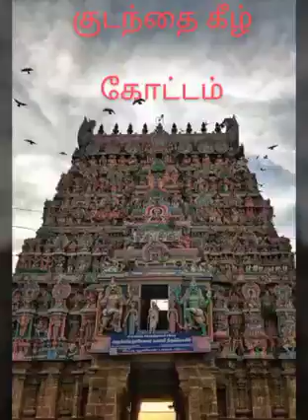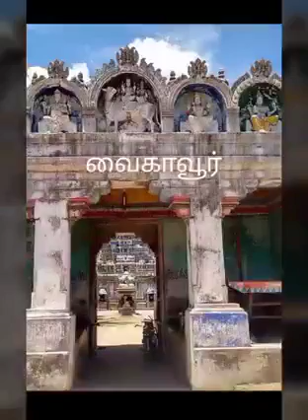274கோபுர தரிசனம் சிவன்ஸ்தலம் பத்து நிமிடங்களில் பார்க்கலாம் புண்ணியங்கள் கிடைக்கும்🙏🙏🙏🙏🥰🥰🥰🥰❤️❤️❤️❤️